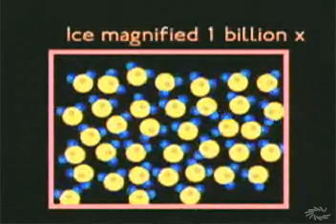Common Phases of Matter